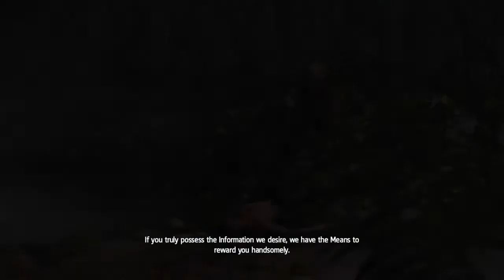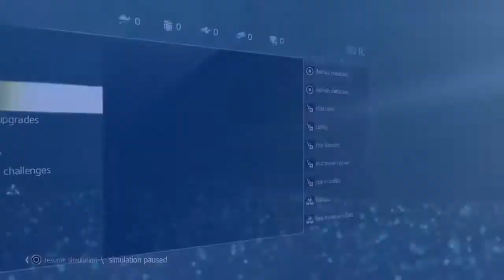Duncan Walpole| Lets Play: Assassins Creed IV: Blackflag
Arrrrrr! Welcome to this brand-new series brought  to u by the one and only The Devster. As we travel the seven seas, taking down ships and convoys, and forts, to exploring beautiful islands and discovering secrets, Assassins Creed IV: BlackFlag will take us on an adventure that will leave u breath less!